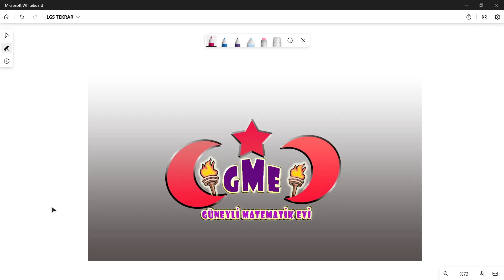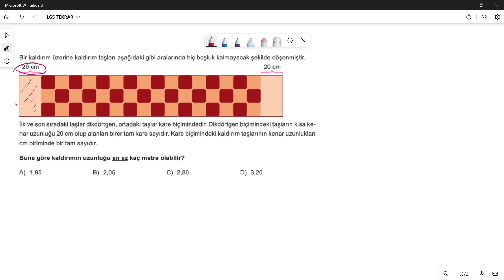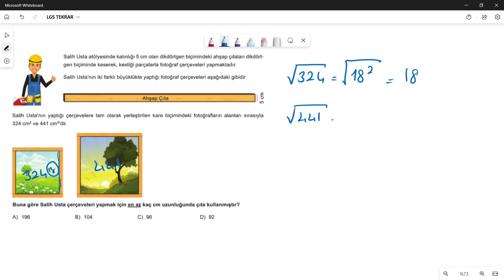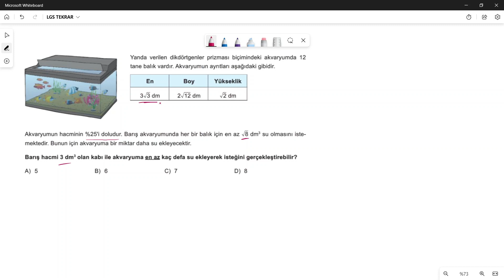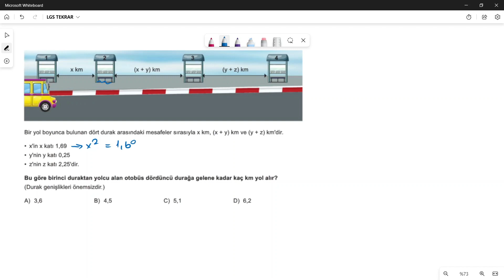8.SINIF LGS HAZIRLIK 3 -KAREKÖKLÜ İFADELER - YENİ NESİL SORULARLA TEKRAR DERSİ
Bu dersimizde kareköklü ifadeler konusu ile ilgili LGS tarzında yeni nesil sorular çözdüm. Hepinize başarılar 💯

Bu dersimizdeki soruları Arı Yayınları VAR Denemeleri Kitabından aldım. Kendilerine teşekkür ederiz.